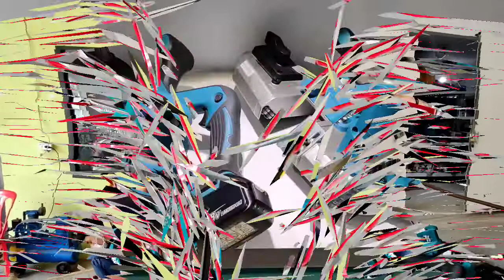All Makita Cordless Band Saw 18V we really need for complete the job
លេខទំនាក់ទំនង
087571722